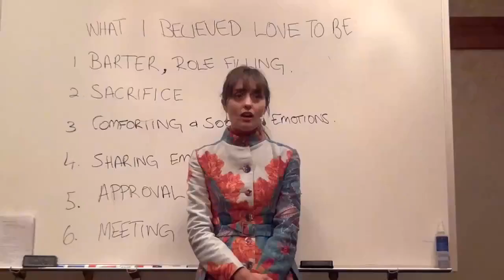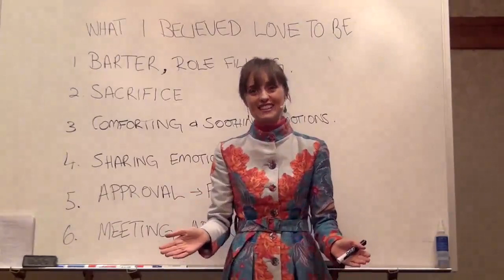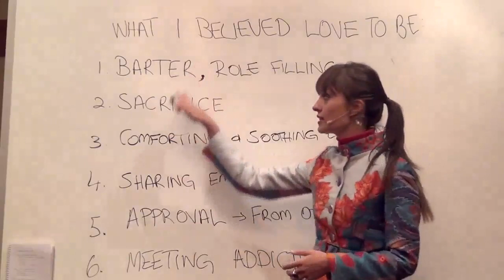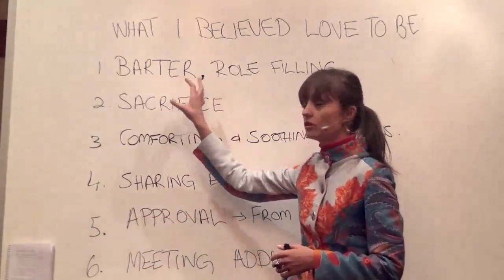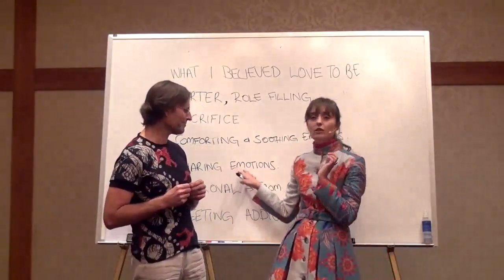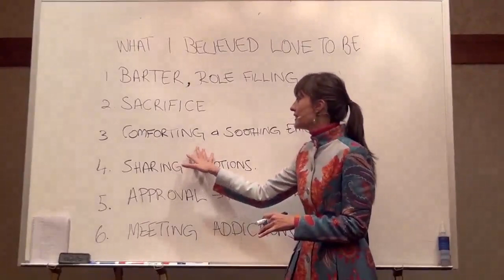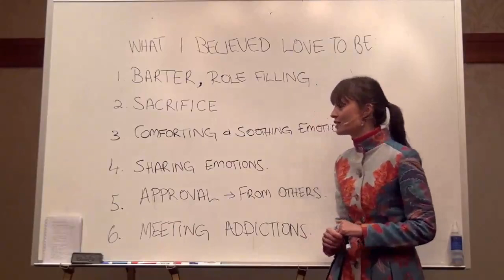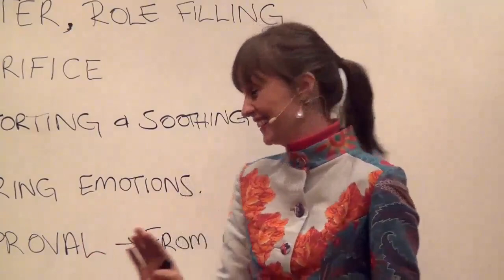How Was Your Partner Able to Be With You, Love You, Give to You Without Expecting Anything in Return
FULL ORIGINAL:
20131020 General Discussion - Q&A From People In Philadelphia S2P1

Cut:
26m59s - 40m15s